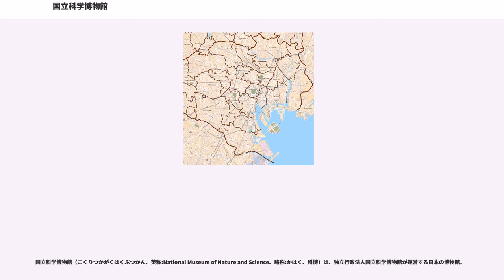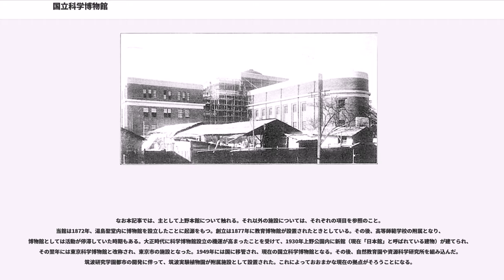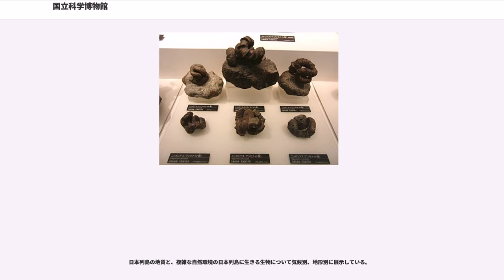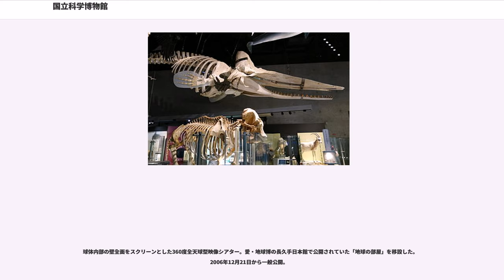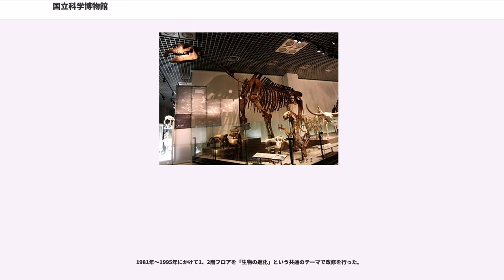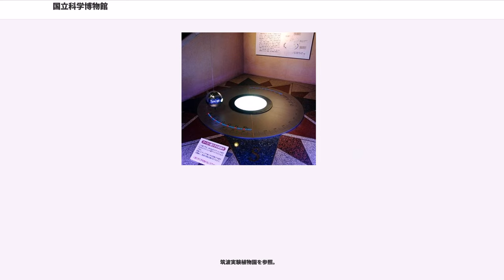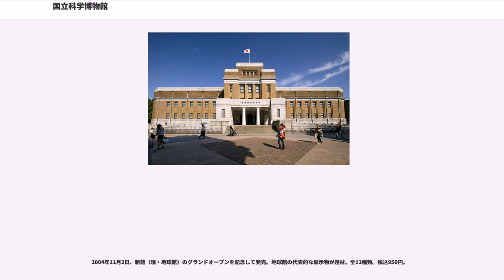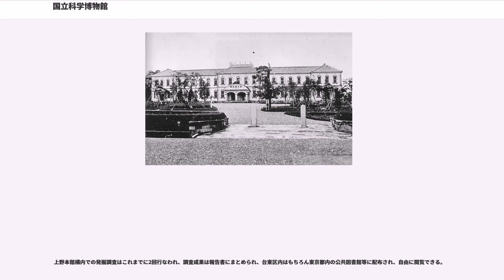国立科学博物館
独立行政法人_(文科省所管)

国立科学博物館（こくりつかがくはくぶつかん、英称:National Museum of Nature and Science、略称:かはく、科博）は、独立行政法人国立科学博物館が運営する日本の博物館。

国立科学博物館は「自然史に関する科学その他の自然科学及びその応用に関する調査及び研究並びにこれらに関する資料の収集、保管（育成を含む）及び公衆への供覧等を行うことにより、自然科学及び社会教育の振興を図る」ことを目的とした博物館である（独立行政法人国立科学博物館法：第3条）。当館は博物館法における博物館ではなく、博物館相当施設である。これは博物館法が国の施設を範疇としていないためである。全国の博物館の指導的な立場としての事業を数多く行っている。独立行政法人化によって国から切り離されたが、その後も名称に「国立」を冠している。これは海外との関わりにおいて国の機関であることを示す必要があるために認められた特例である。

施設は、東京都の2か所と茨城県つくば市の1か所、計3か所に分散している。展示施設は、東京都台東区の上野恩賜公園内に所在する上野本館、東京都港区に所在する附属自然教育園、茨城県つくば市に所在する筑波実験植物園（通称、つくば植物園）と昭和記念筑波研究資料館（筑波実験植物園の敷地内、一般には非公開）がある。研究部門は、新宿区百人町（新宿分館）とつくば市（筑波実験植物園の敷地内）とに分散して所在していたが、2012年に筑波地区に集約された。

なお、上野本館というときは、上野地区の施設全体を指す場合と、その中の日本館と呼ばれている建物のみを指す場合とがある。

一般的には国立科学博物館といえば上野本館の施設と同義である。エントランス側に面している日本館と呼ばれている建物は当館のシンボルとして強く人々の間で印象づけられている。

近年の独立行政法人化によって、国としての役割を担うように強く求められている。行政改革の流れで国立博物館との合併が取りざたされたが、現時点では合併されることなくそれぞれ別法人として運営されている。なお当館同様、日本科学未来館は国が関与する科学系の博物館ではあるが、互いに全く関係がない法人である。

館長は林良博（2013年4月1日就任）。

なお本記事では、主として上野本館について触れる。それ以外の施設については、それぞれの項目を参照のこと。
当館は1872年、湯島聖堂内に博物館を設立したことに起源をもつ。創立は1877年に教育博物館が設置されたときとしている。その後、高等師範学校の附属となり、博物館としては活動が停滞していた時期もある。大正時代に科学博物館設立の機運が高まったことを受けて、1930年上野公園内に新館（現在「日本館」と呼ばれている建物）が建てられ、その翌年には東京科学博物館と改称され、東京市の施設となった。1949年には国に移管され、現在の国立科学博物館となる。その後、自然教育園や資源科学研究所を組み込んだ。筑波研究学園都市の開発に伴って、筑波実験植物園が附属施設として設置された。これによっておおまかな現在の拠点がそろうことになる。

407万5991点（平成23年度時点）。うち常設展示数は約1万4千点。他は筑波地区で保管・研究されている。
年に10万点程度を新たに収集しており、2019年度時点では約470万点に増えている）。

所蔵品のうち、以下のものが国の重要文化財に指定されている。

また、日本館が「旧東京科学博物館本館」として2008年6月に重要文化財に指定されている。詳細は下記を参照のこと。

関東大震災の復興事業の一環において1931年9月、東京科学博物館本館として竣工した。ネオ・ルネサンス様式。設計は文部省大臣官房建築課の文部技師糟谷謙三。2008年6月9日に重要文化財に指定された。

この建物は人々から愛され国立科学博物館のアイコンとしての側面を持ち、上空から見ると飛行機の形をしている。展示場の他、天体観測用のドームや講堂などの設備を持つ。

関東大震災クラスの地震に対しても耐えられるように作られており、現在の建築基準法の基準に照らし合わせても問題ないとされている。

上野本館は「人類と自然の共存をめざして」をテーマとし、日本館と地球館の2つの展示館からなる。...